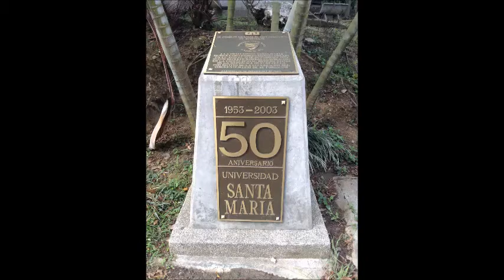Video Carlos Carvajal - Lidera6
Video de proceso de admisión para la 6ta Cohorte de Lidera.